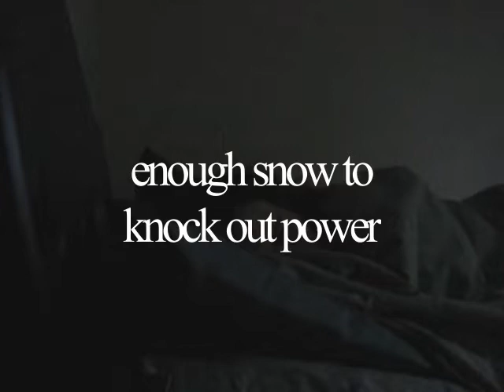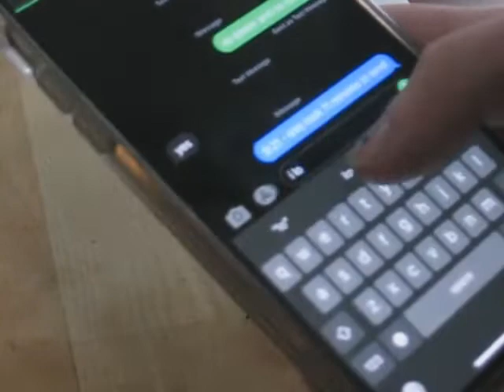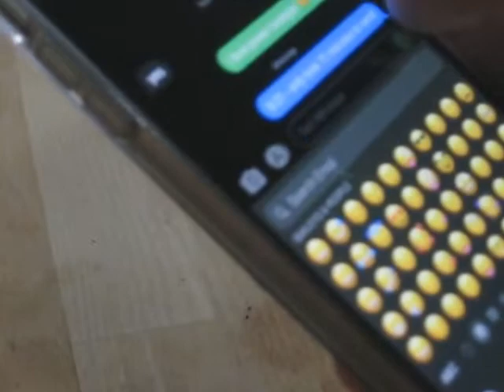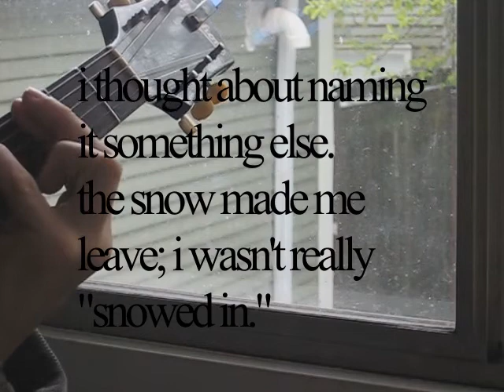Snowed In (short film)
make more art that sucks!!!